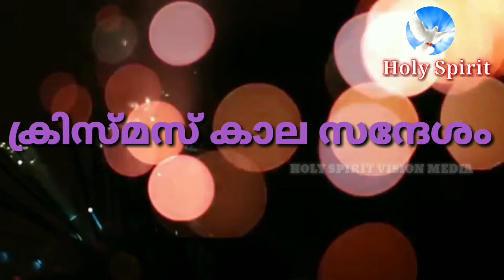ക്രിസ്മസ് കാല സന്ദേശം EPISODE - 4 Br. JOSE Pullankavil